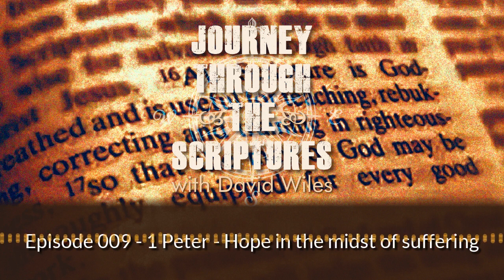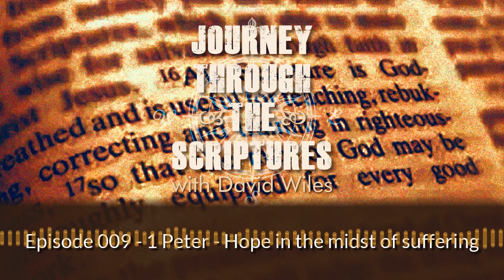Episode009 - Journey through the Scriptures podcast - 1 Peter - Hope in the midst of suffering.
As I said in an earlier podcast series on the Letter to the Hebrews, one of the biggest mistake that any Christian can make, when studying the Scriptures, is to jump around from verse to verse in the Bible, trying to gain an understanding from a single verse or passage.

I likened that to trying to understand the whole picture of a jigsaw puzzle by studying just one piece of it. A single jigsaw puzzle piece cannot help you understand the entire picture. All the surrounding pieces must give context to the piece in the middle.

The only way to really understand the Scriptures, especially passages like 1 Peter 3:18-22 , is to read this entire letter from beginning to end, and to read Second Peter as well as the little letter of Jude, so you can see the whole context – the surrounding puzzle pieces and that way see the larger picture.